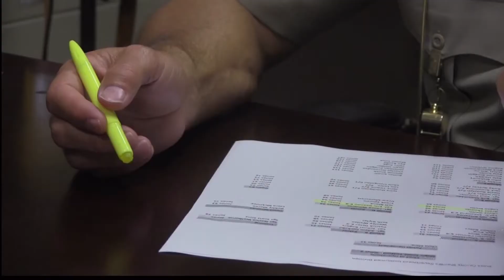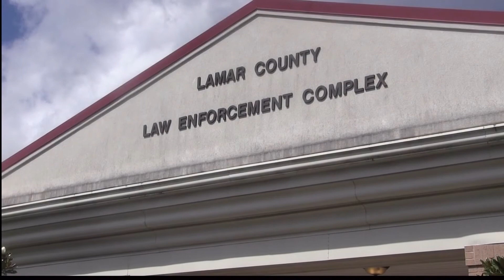Jones county budget debate